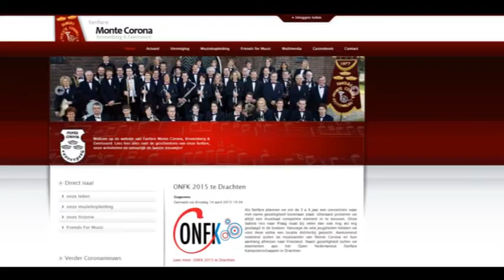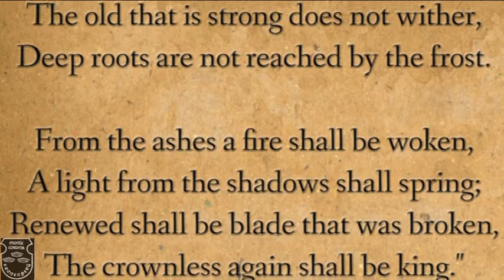MC ONFK kampioenschappen 2015 teaser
Fragmenten optreden Monte Corona op de ONFK DRACHTEN